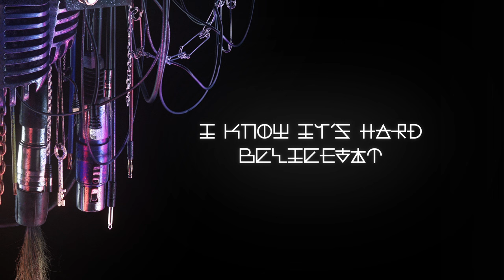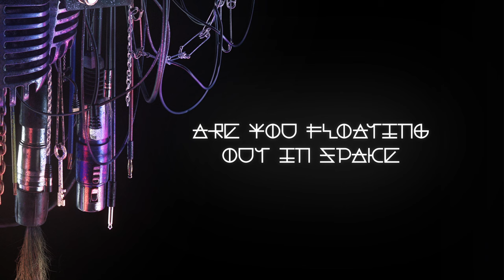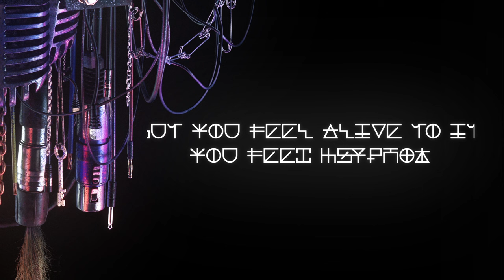Kasabian - LETTING GO (Official Lyric Video)